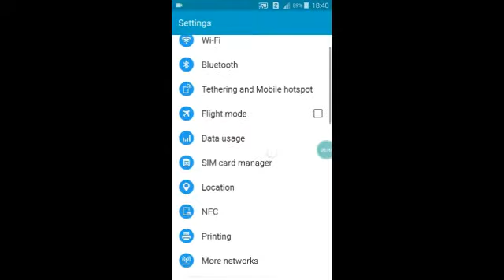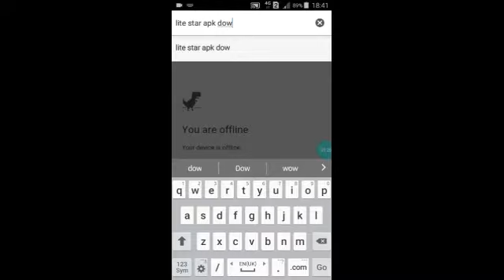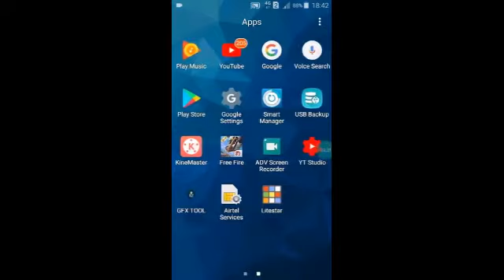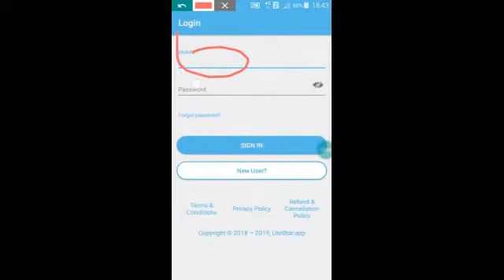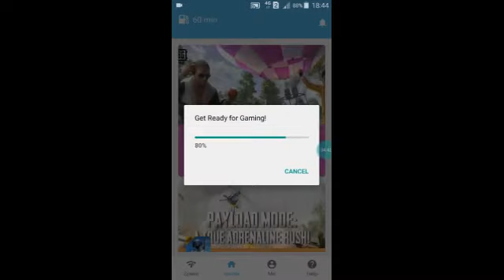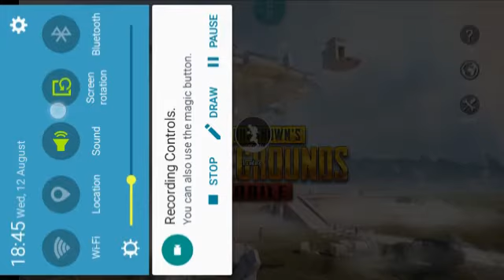SAMSUNG Ka 1GB Device Ma Pubg Mobile HD Gameplay 🚫 No Lag 🚫No Auto Back Problem Play You Tuber RDX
pubg mobile

pubg mobile

pubg mobile

pubg mobile
pubg mobile

pubg mobile

pubg mobile